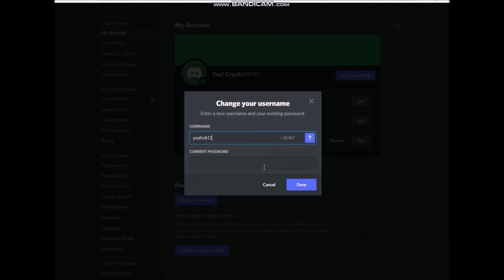How to Change Username on Discord 2025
This video is about How to Change Username on Discord 2025 PC Any Computer And Laptop